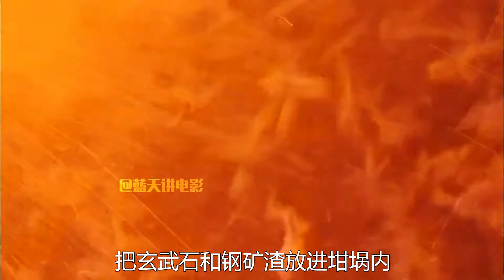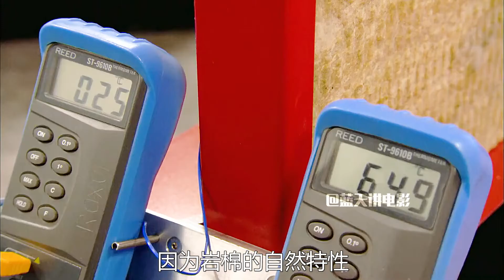纪录片：玄武石是如何加工成棉花状的岩棉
＃ 侃侃撩电影